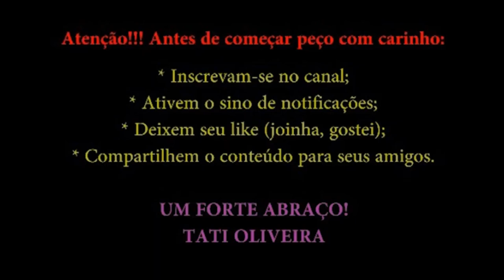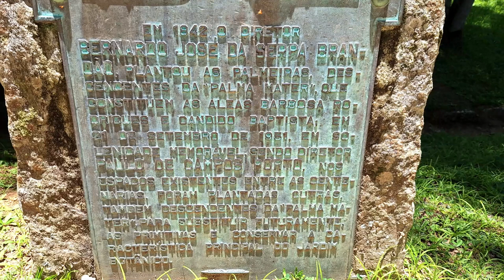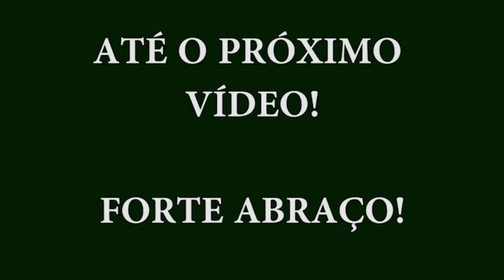JARDIM BOTÂNICO - FOTOS 2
Salve pessoal! Bem-vindos ao @RioemImagenseHistoria !

Este vídeo irá mostrar algumas fotos do Jardim Botânico.

Abraços